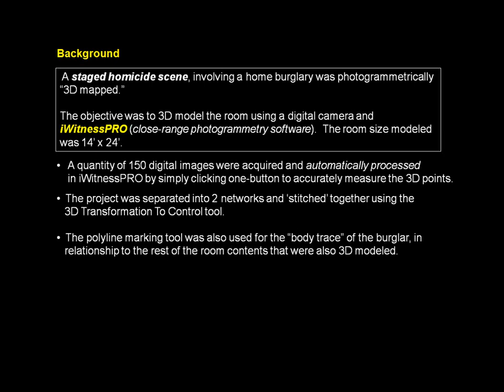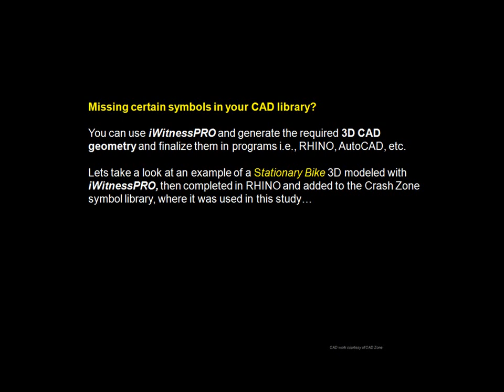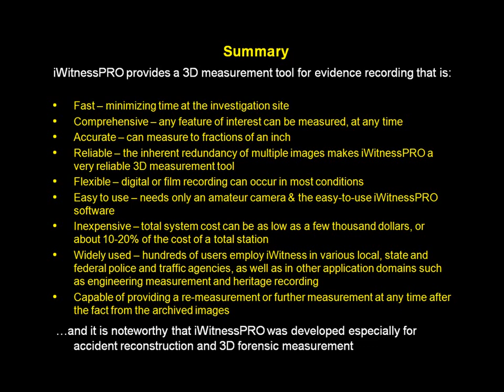Close-range Photogrammertry for Homicide Scene Maping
This short video shows how to use iWitnessPro and the Crime Zone to create a 3D model of a crime scene.